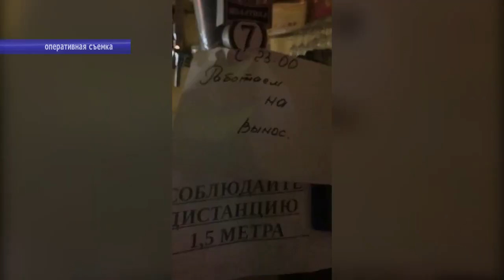В саратовском ТЦ продавали контрафактную мужскую одежду